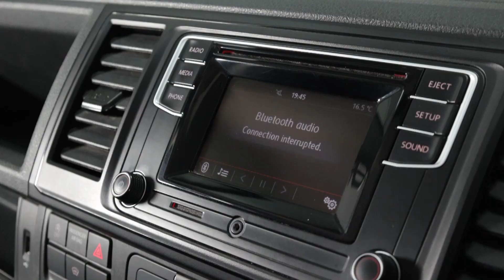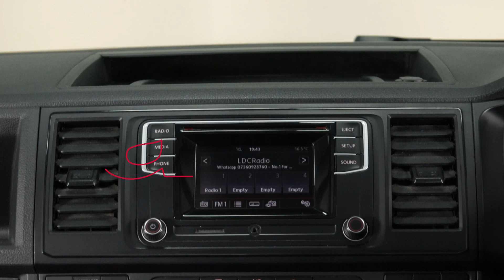2019/19 Volkswagen Transporter TDI T30 BlueMotion Tech Highline